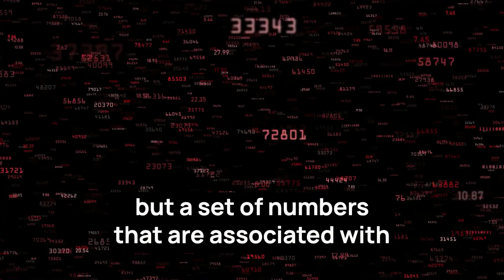HUMANITY'S FUTURE IN 2027: Remote Viewing, Telepathy, New Children | Celeste Boivin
Remote viewing and telepathy represent fascinating facets of human consciousness, offering a glimpse into the potential of the mind's capabilities beyond the physical senses. Remote viewing allows individuals to perceive and describe details about a distant or unseen target location or object, transcending space and time constraints. Telepathy, on the other hand, involves the direct transmission of thoughts, emotions, or information from one person to another without using the traditional senses or physical interaction. Both phenomena challenge our conventional understanding of communication and perception, suggesting a profound interconnectedness of human minds and hinting at the untapped powers that lie within the depths of our consciousness.

We're thrilled to welcome Celeste Boivin, a renowned medium, channeler, and expert in human design. Celeste has dedicated her life to helping individuals, especially children, connect with their innate gifts, guiding them toward a deeper understanding of their true selves and the unique roles they play in the evolution of consciousness. Our conversation takes us into the fascinating realms of remote viewing and telepathy, areas where Celeste's insights offer a glimpse into a future where these abilities are not just the exception but the norm. We delve into the concept of "New Rave" children, a generation predicted to emerge in 2027, endowed with full telepathic abilities from birth. This development signifies a monumental shift in how we perceive and interact with the world around us, promising a future where communication transcends spoken language and where our emotional landscapes are profoundly transformed.

Celeste shares her vision of how these changes will influence humanity's path, fostering a deeper connection between individuals and the collective human experience. The emergence of telepathy and enhanced intuitive gifts among the next generation promises to dissolve barriers, fostering a society built on understanding, empathy, and a shared sense of purpose.

Timecodes:
0:00  - Episode Teaser
0:42  - Introduction
03:43 - Celeste's story when her daughter was able to see spirits, like her deceased father
04:44 - Remote Viewing and Celeste became a teacher of this modality
07:41 - Teleportation and how ancient portals were open in Druid and Egyptian times
11:59   - Telepathy and difference with remote viewing, how these abilities are coming online
16:24   - What's coming for humanity. In 2027, new waves of Rave Children
22:48   - Celeste shares how she works with children
26:47   - How our children evolving beyond gender
28:48 - Flip Your Words, evolving beyond death culture and death language

Soul Communication founder is a speaker, channeler, teacher, energy healer, and quantum explorer. Throughout her life, Diana (De-anna) asked the big questions and rememebered all her past lives and galactic lives. She started channeling Source Language aka Light Language. She spent several years on Clubhouse to help people around the world to activate their communication from the higher self.

Thus, Soul Communication podcast is where mystical meets reality, exploring Soul expression such as Light Language, elemental energies, and galactic frequencies. Each episode serves as a gateway to understanding what it truly means to communicate from the heart and soul.